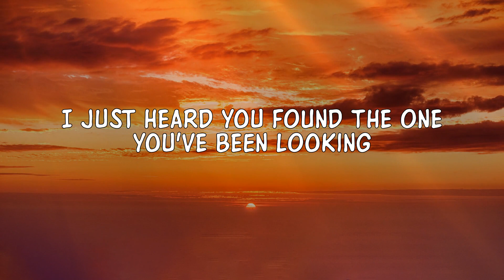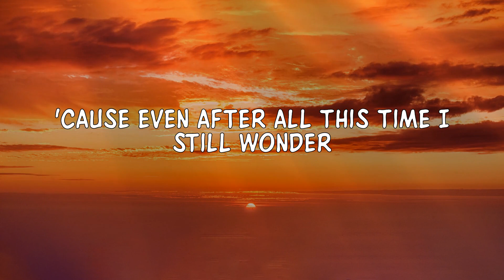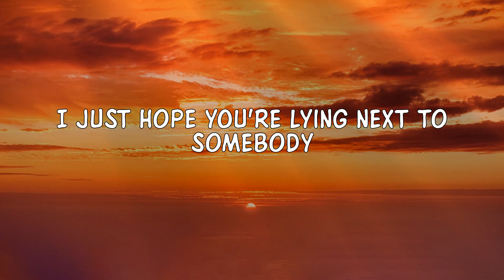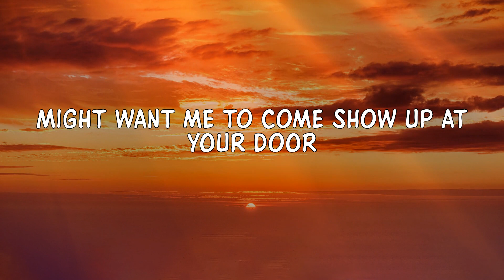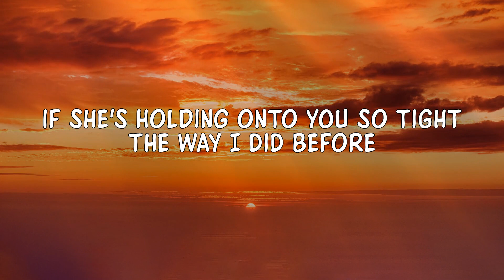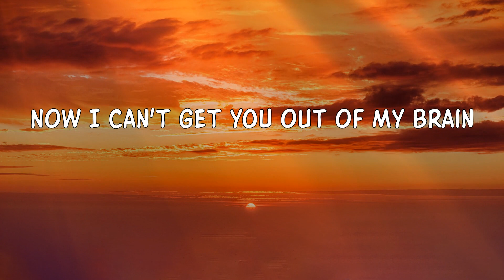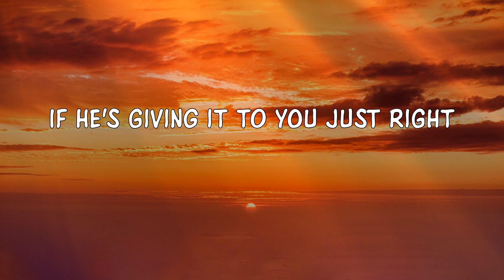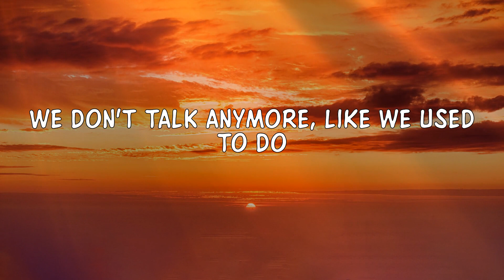Charlie Puth - We Don't Talk Anymore (feat. Selena Gomez) (Lyrics) 'We don't talk anymore, like we